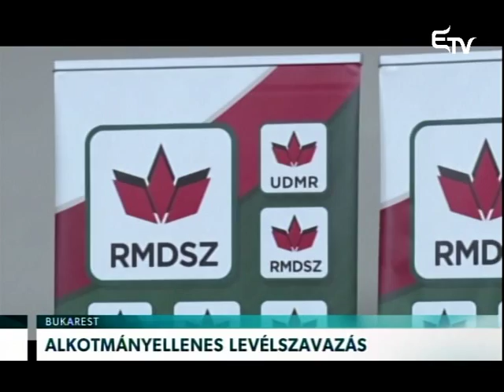Kelemen Hunor: Hiba volna a levélszavazást jelenlegi változatában elfogadni (ETV)